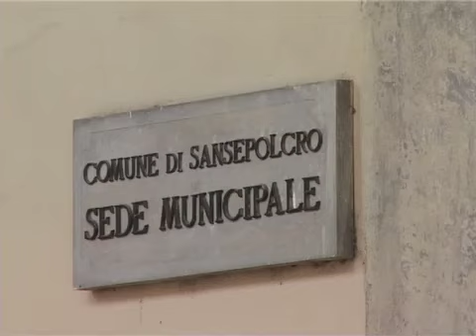Gorizi-Frullani-01.mp4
A Sansepolcro il sindaco, Franco Polcri, ha ritirato le deleghe al Bilancio e ai Lavori pubblici ai due assessori Giannni Gorizi e Marco Frullani per ripetuti contrasti che impedivano la realizzazione di vari lavori ed interventi del programma amministrativo. Il prossimo 2 agosto si svolgerà la riunione di maggioranza, le deleghe di Gorizi sono trattenute dal Sindaco mentre quelle di Frullani verranno affidate all'assessore all'Urbanistica, Fabrizio Innocenti. Il servizio di Anna Maria Citernesi.